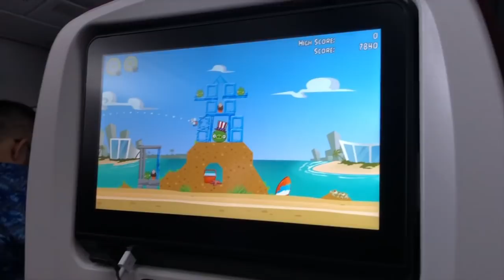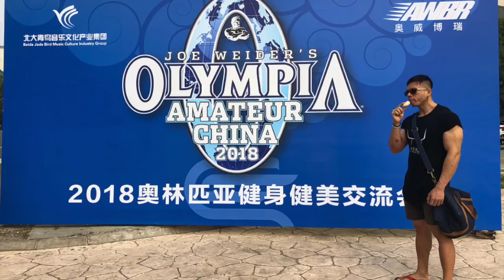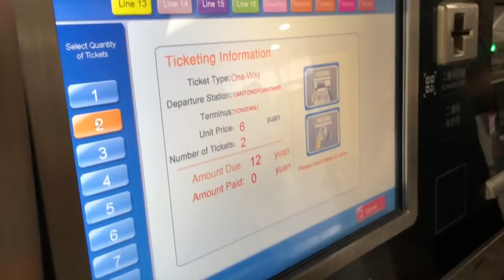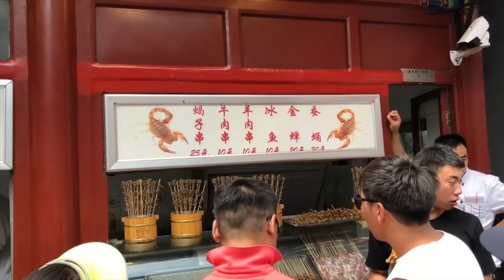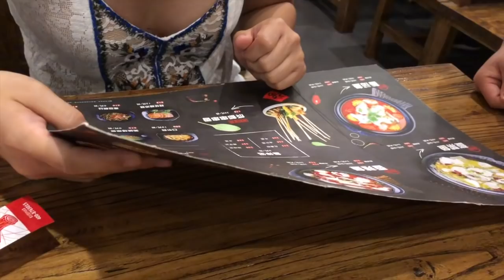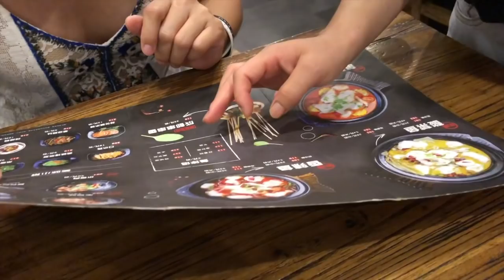War Machine Series - IFBB Olympia Amateur China 2018, End Of Series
วิดีโอตัวปิดซีรี่ส์ War Machine ทั้ง 29 ตอนครับ มาจบกันที่งานแข่งขันภาพและบรรยากาศของ IFBB Olympia Amateur China 2018 ไปดูกัน พากินพาเที่ยวเช่นเคย !